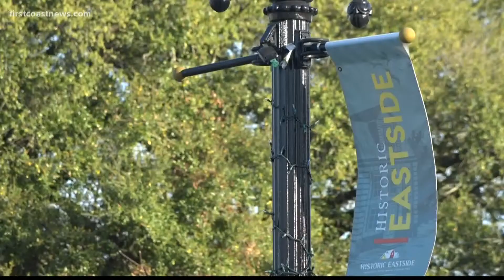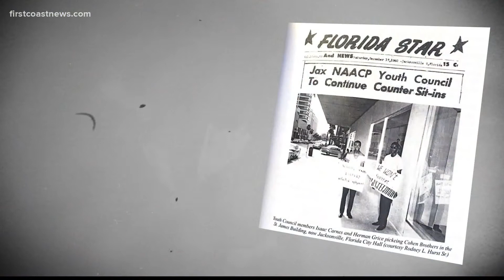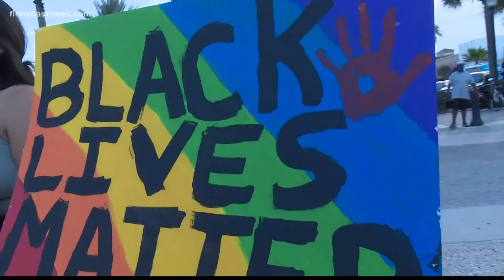Jacksonville man talks about his role in Civil Rights Movement of the 1960s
Quillie Jones has a permanent knee injury after he was beaten on Ax Handle Sunday.